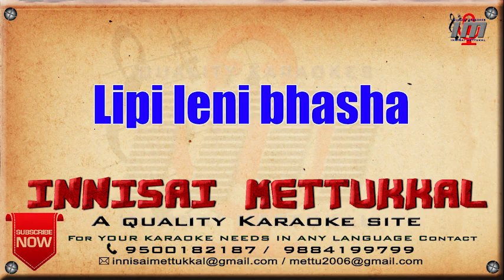Lipi leni bhasha | Telugu Karaoke | Telugu Songs | Innisai Mettukkal